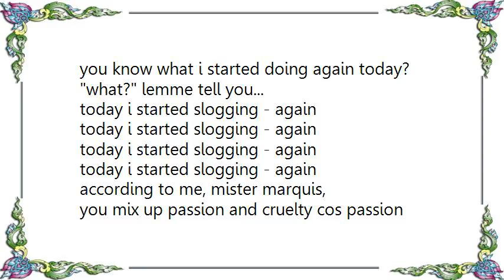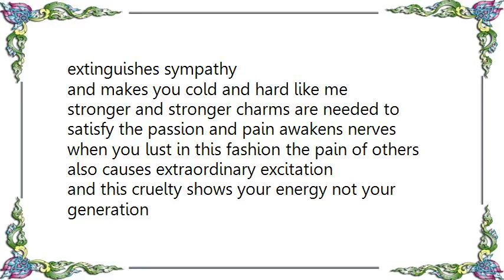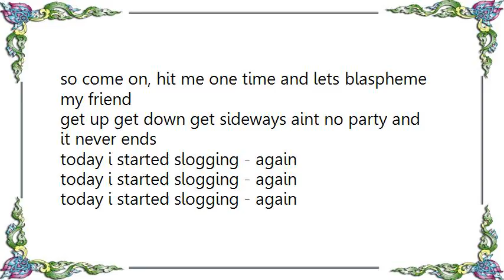Foetus - Today I Started Slogging Again Lyrics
[Lyrics Foetus - Today I Started Slogging Again]
(are you ready on the bass? organ? are you ready on guitar? shutup, shutup guitar!)
ow!
i'm gonna be short, tell you a story about a vice, lice and depravity
about the M.A.R.Q.U.I.S.D.E.S.A.D.E.
but first i'm gonna tell you what i started doing again today
you know what i started doing again today? what? lemme tell you...
today i started slogging - again
according to me, mister marquis,
you mix up passion and cruelty cos passion extinguishes sympathy
and makes you cold and hard like me
stronger and stronger charms are needed to satisfy the passion and pain awakens nerves
when you lust in this fashion the pain of others also causes extraordinary excitation
and this cruelty shows your energy not your generation
horrible spectacle, execution, slaughter, disease and death
you aint tasted nothing 'til you got foetus on your breath
so tighten up the thumbscrews, put on this evening gown
and no one leaves til their extremities are dragging on the ground
cos once its been down your throat a few times it's not such a bitter taste
so come on, hit me one time and lets blaspheme my friend
get up get down get sideways aint no party and it never ends